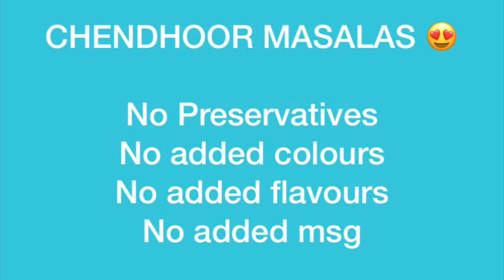கிராமத்து சுவையில் மிளகு கோழி வறுவல் ,சாதம் மற்றும் தோசைக்கு சூப்பர் | Chicken Pepper masala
🌺CHENDHOOR MASALA🌺 NATURAL HAND PICKED INGREDIENTS, NO PRESERVATIVES, NO Artificial colours , No Added Flavours , No Added MSG 👈 Freshly Ground Masalas 😍

Chicken 500 gms
Shallots 100 GMs
Kulambhu milagai thool 1 tsp
Pepper powder 1 tsp
Oil 4 tsp ( gingelly oil )
Curry leaves
Coriander leaves
Enough salt